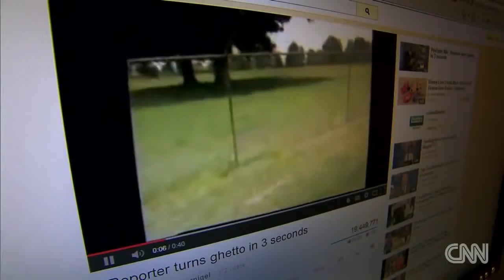SPIDER SCARES WEATHERMAN FUNNY ☺Dr.Smile☻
SPIDER SCARES WEATHERMAN FUNNY
Watch bald weatherman get spooked by spider. CNN's Jeanne Moos reports on creature creep-outs caught on camera.